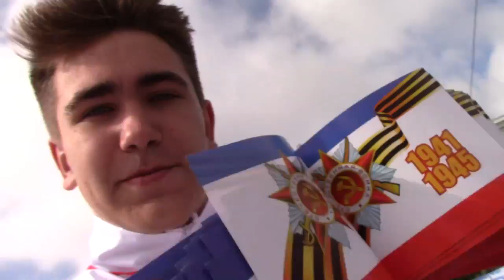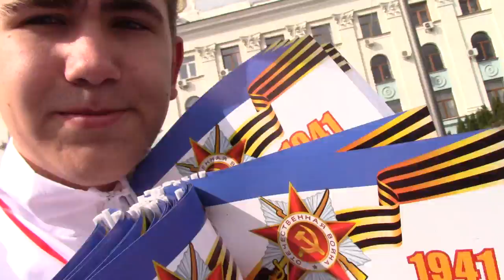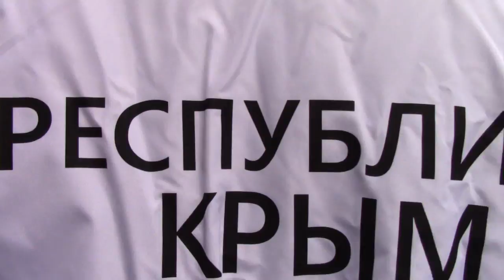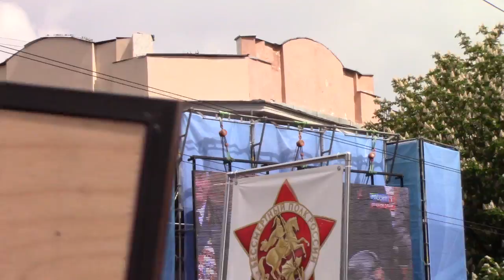Влог: Волонтёр на 9 Мая/AleVit